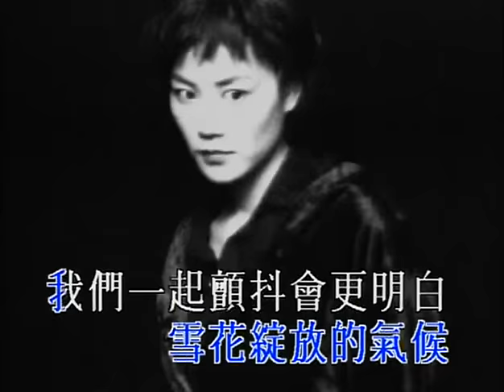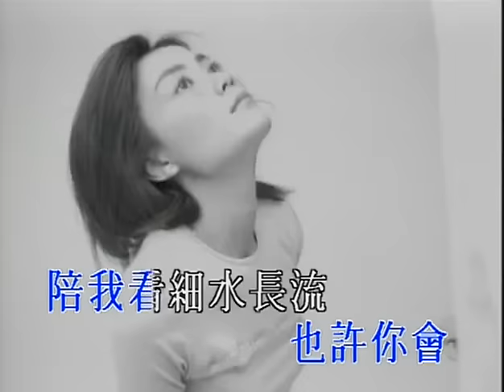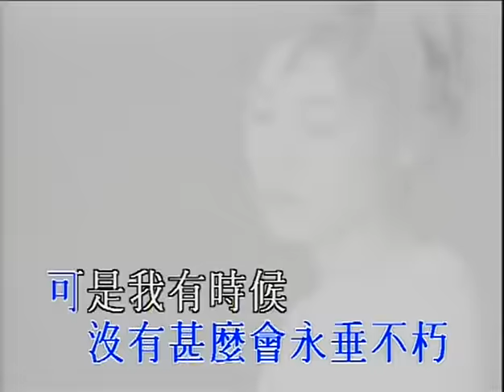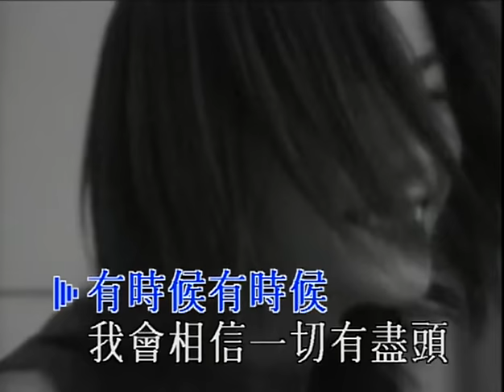王菲 - 紅豆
「唱遊」數位下載及試聽 Digital download & streaming

【紅豆】

作詞：林夕  作曲：柳重言  編曲：Alex San

還沒好好的感受　雪花綻放的氣候
我們一起顫抖　會更明白　甚麼是溫柔
還沒跟你牽著手　走過荒蕪的沙丘
可能從此以後　學會珍惜　天長和地久

有時候　有時候
我會相信一切有盡頭
相聚離開　都有時候
沒有甚麼會永垂不朽
可是我　有時候
寧願選擇留戀不放手
等到風景都看透
也許你會陪我　看細水長流

還沒為你把紅豆　熬成纏綿的傷口
然後一起分享　會更明白　相思的哀愁
還沒好好的感受　醒著親吻的溫柔
可能在我左右　你才追求　孤獨的自由